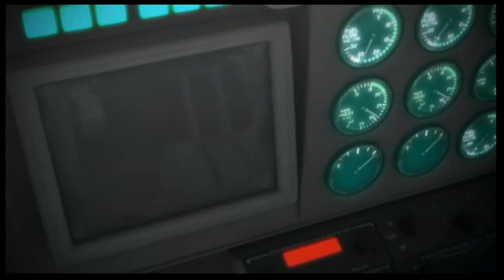Resident Evil The Darkside Chronicles [Wii] Playtrough Part 7 of 13 [4K] [No Commentary]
Game - Resident Evil The Darkside Chronicles
Difficulty - Normal
Platform - Microsoft Nintendo Wii
Console - Second Generation - RVL-001 (EUR)
Capture method - Elgato Game Capture HD with Wii2HDMI adapter and video output set to 1080p

Resident Evil: The Darkside Chronicles is an on-rails shooter video game for the Wii developed by Capcom and Cavia as part of the Resident Evil series. The game was released for the Wii on November 17, 2009, in North America. It serves as a prequel to Resident Evil 4, set 2 years before its events. It was released in Europe on November 27, 2009, bundled with the Wii Zapper accessory.